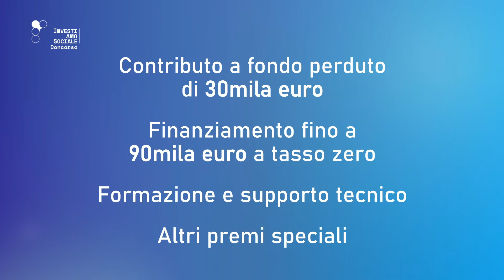Prorogata la scadenza del Concorso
Far crescere l’imprenditorialità sociale e sostenere lo sviluppo di progetti innovativi in risposta ai bisogni del territorio capaci di generare impatto anche in termini di inclusione sociale e lavorativa dei soggetti più vulnerabili. Questi i principali obiettivi che si pone “InvestiAMOSociale”, il concorso nato dalla volontà condivisa di Fondazione Cassa di Risparmio di Perugia e UniCredit, in collaborazione con Fondazione Italiana Accenture, realizzato con il coinvolgimento dei partner Human Foundation, Confcooperative, Legacoop Umbria, Cesvol Umbria e con il supporto scientifico di AICCON (Associazione Italiana per la Promozione della Cultura della Cooperazione e del Non Profit).

L’iniziativa si rivolge sia alle imprese sociali e alle cooperative sociali già costituite, sia alle organizzazioni del mondo associativo e del volontariato, alle fondazioni, alle imprese cooperative e di capitali che intendono trasformarsi in impresa sociale che presentano progetti, già iniziati o in fase di avviamento, in grado di generare un valore aggiunto e un impatto sul territorio in termini di ricadute sociali ed economiche anche  sotto il profilo occupazionale, in particolare attraverso l’inclusione dei soggetti più fragili. Gli ambiti di azione individuati sono: agrifood, cultura, economia circolare, servizi socio sanitari ed inserimento lavorativo, servizi educativi, turismo esperienziale e sociale, welfare aziendale e di comunità.

Scopri di più su  investiamosociale.ideatre60.it